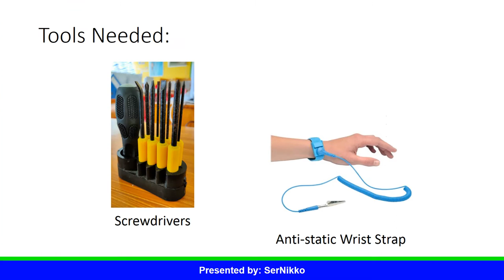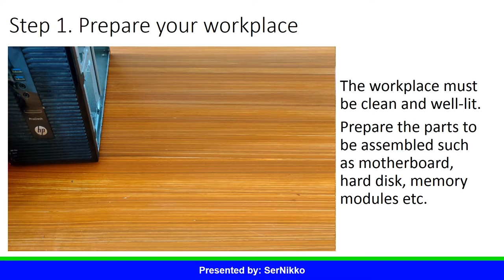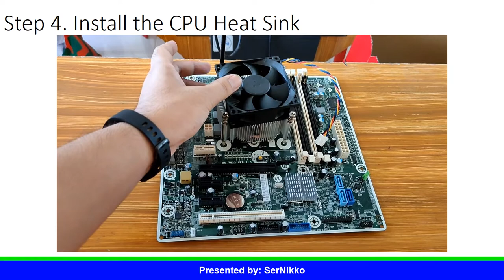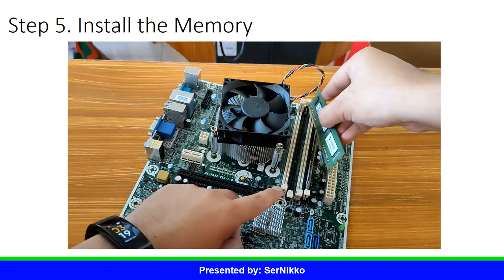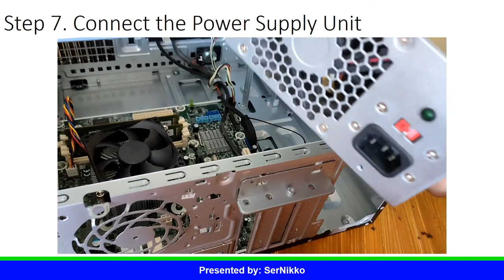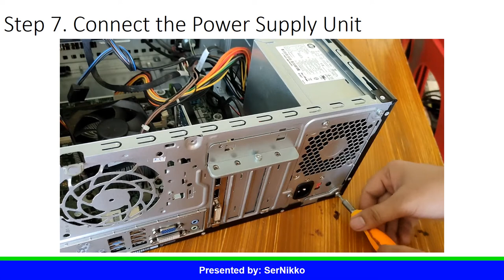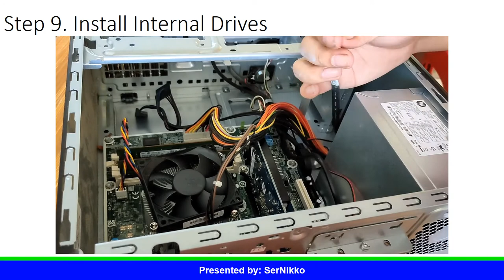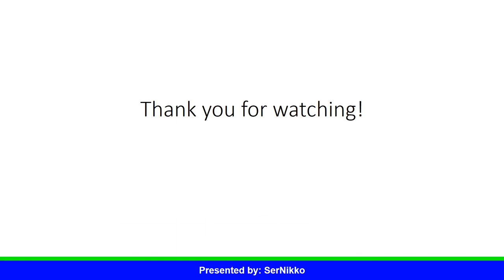Personal Computer Assembly (A Step by Step Guide)